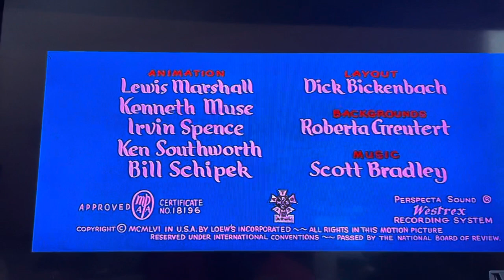Timid tabby intro MeTV aring